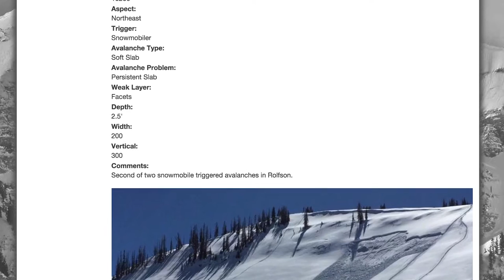BCA - Backcountry Basics Step 3 - Get the Forecast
FirstPlaceParts.com is the FIRST choice for clothing, gear, aftermarket parts and accessories with brands like Klim, MotorFist, 509, HMK, Slednecks, and several more.  We also specialize in snowmobile helmets, boots, gloves, avalanche gear.  Plus a full line of parts and accessories.